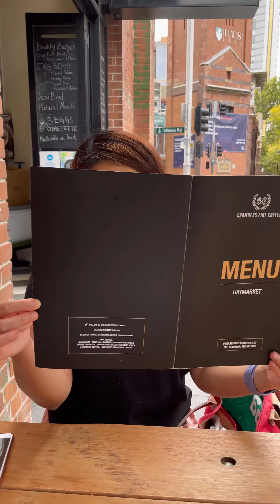Chambers Fine Coffee Collab ☕️ and fun food vlogging for Instagram~ more details in description📍